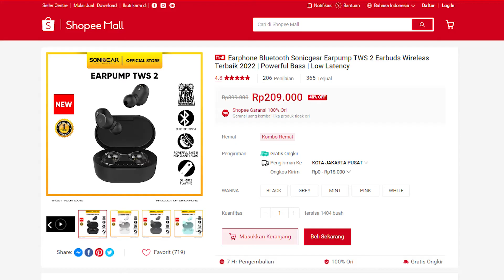Bass Super Kencang! TWS 200 ribuan Terbaik - Sonicgear Earpump TWS 2